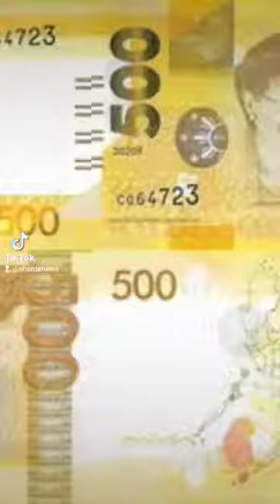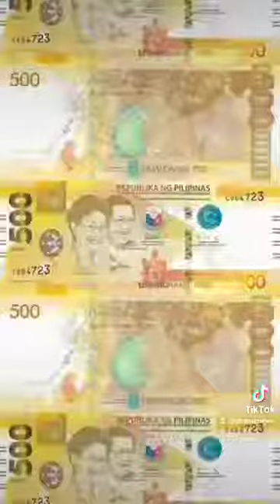Ex-government official namudmod ng P500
Sino raw itong dating opisyal ng gobyerno na mistulang nagpapraktis nang maging miyembro ng Kamara de Representantes dahil sa hilig nitong mamudmod ng P500?